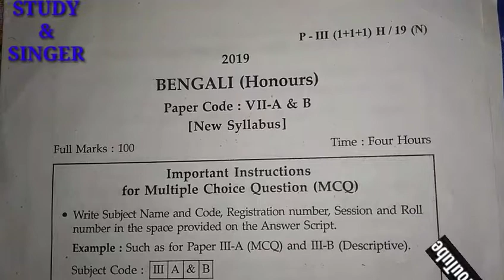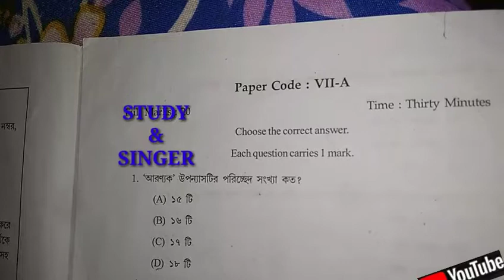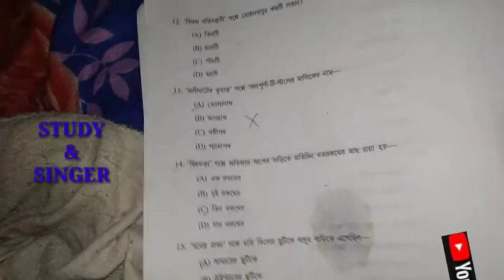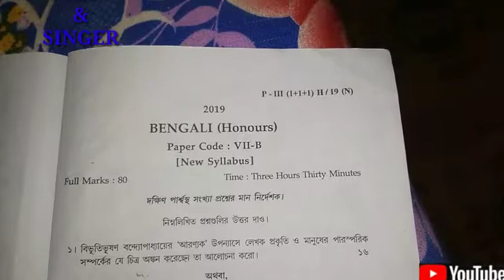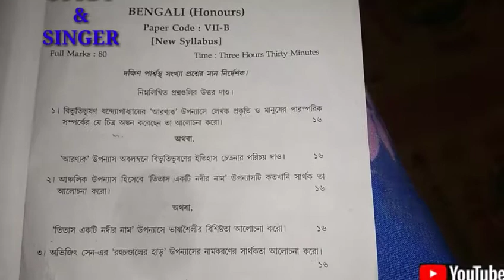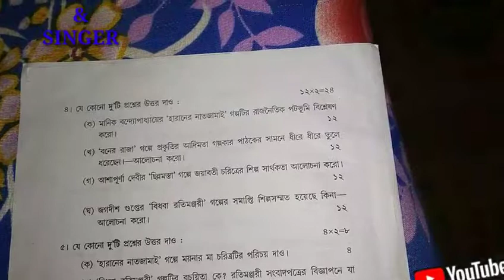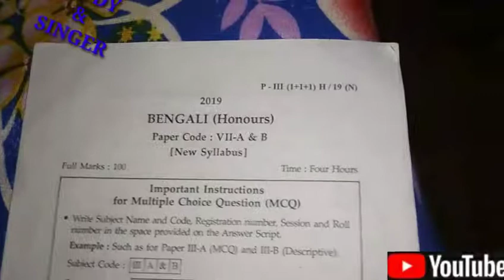Ba 3rd year Bengali honours 7th paper question 2019 //Ba 3rd year Bengali honours VII paper 2019 ugb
Ba 3rd year Bengali honours vi paper question 2019

BA 3rd year Bengali honours 5th paper questions

BA 3rd year Bengali honours sillyabus 2019-20

আপ্নার মূল্যবান বক্তব্য কমেন্ট জানাবেন

আপনাদের কেমন ভিডিও প্রয়োজন বলবেন বানানোর চেষ্টা করবো আমরা আমাদের ইমেইলে contact করতে পারেন আপনাদের মূল্যবান সময় দেবার জন্যে অসংখ্য ধন্যবাদ আপনাদের সাথে থাকতে পেরে আমিও খুশি যদি আপনারা পাশে থাকেন আমিও আপনাদের পাশে আছি আর পরেও থাকবো যায় হোক chnneltake subscribe করে রাখবেন যে কোন লোকাল Singer এবং সব শিক্ষা বিষয়ক আলোচনার বিষয় নিয়ে উক্ত চ্যানেল education&singer ইতি চ্যানেল creator কর্তৃক Ashif sarkar.